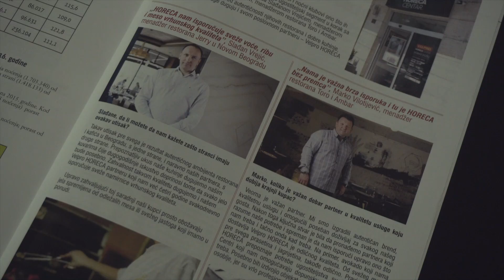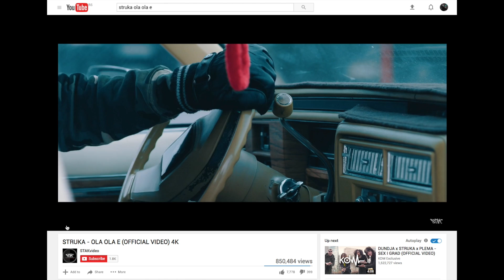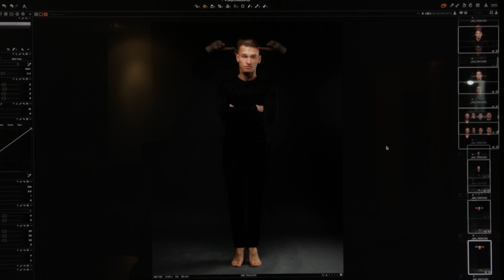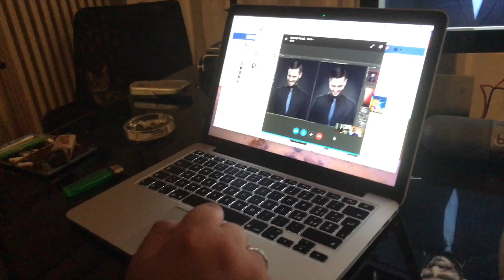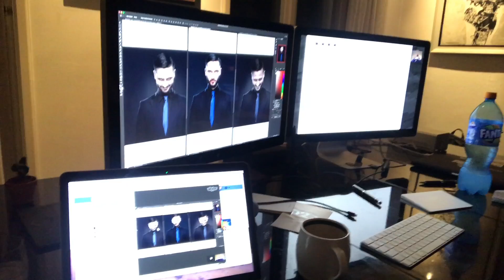9DO5I5DO9 - Maras Vlog 2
Fotografski posao nije uvek lak, uprkos mišljenju nekih. On zahteva apsolutnu posvećenost 24/7. Kako izgleda moja radna nedelja, kako sam ja počeo i šta mislim o svemu tome, pogledajte u novom vlogu.

Miloš Maksimović / @milosmaximus
Nemanja Maraš / @yourinstapunk

Animacije: Milan Igla Subotić